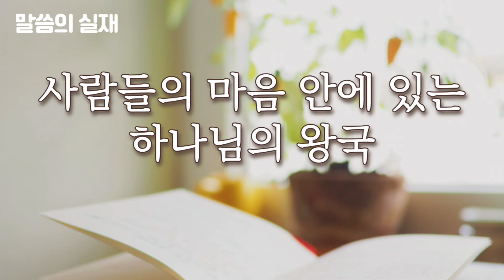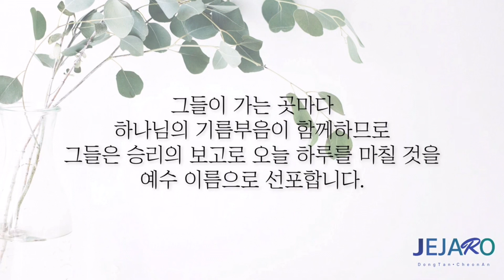22/2/10 사람들의 마음 안에 있는 하나님의 왕국 [말씀의실재]